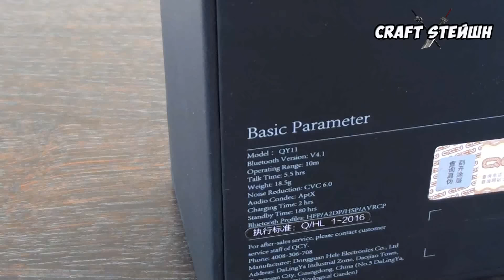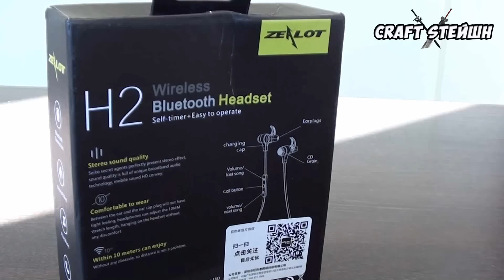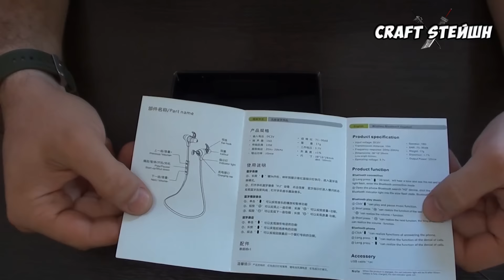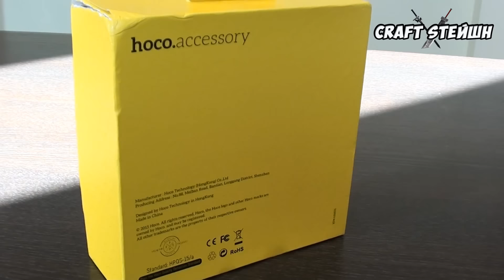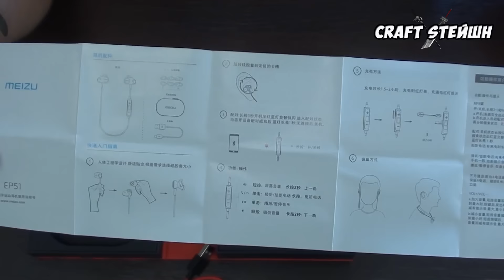Мега крутая распаковка куча наушников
Разверни там еще много интерестного

Полездные инструменты для крафта